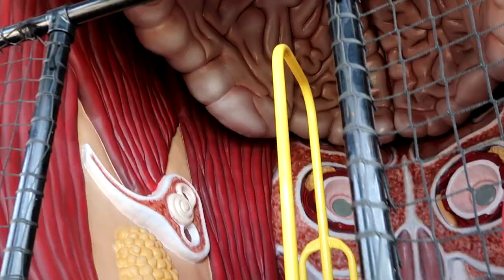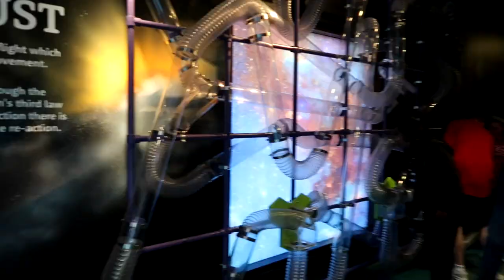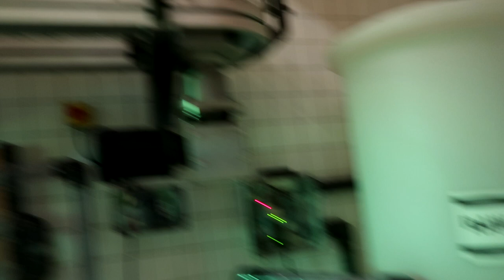I GOT A NEW SET!!!! | 9K subscribers